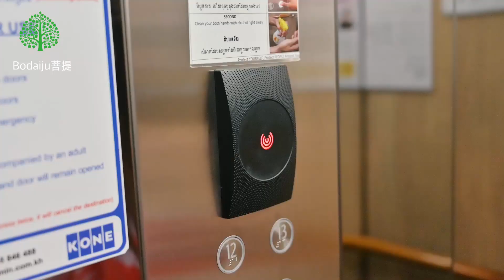Bodaiju Residences Phnom Penh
A detail introduction in Cantonese regarding development by Japanese Developer Creed Group about Bodaiju Residences in Phnom Penh Cambodia which is a few minutes walk from Phnom Penh International Airport.

Contact our sales team to find out more about this development.
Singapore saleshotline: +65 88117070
Propnex International